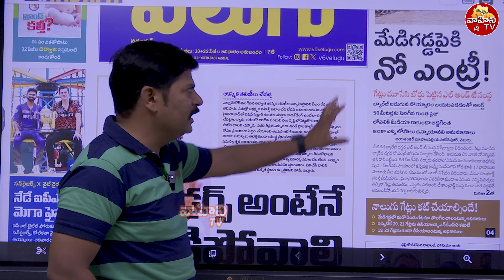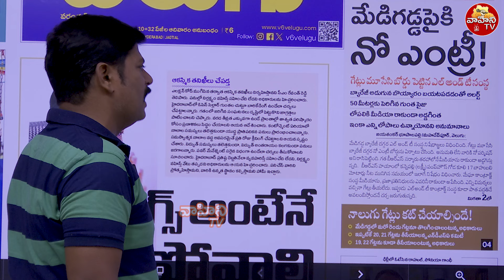మేడిగడ్డకి నో ఎంట్రీ..| medigadda project latest news | Medigadda Project Repairs Work | Vahini Tv